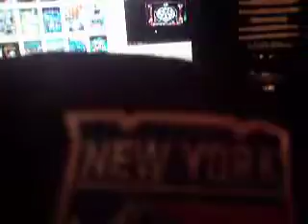Caramel Macchiato 2